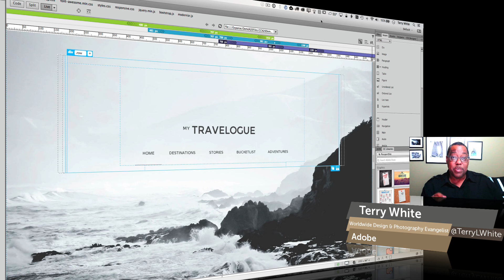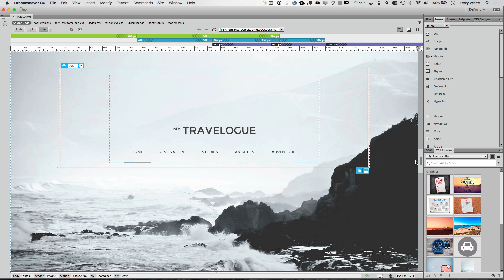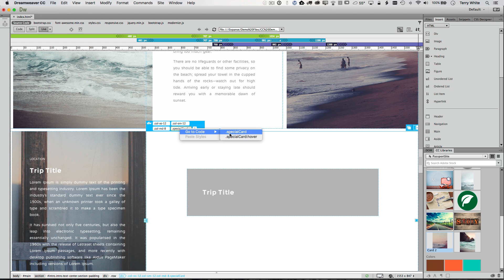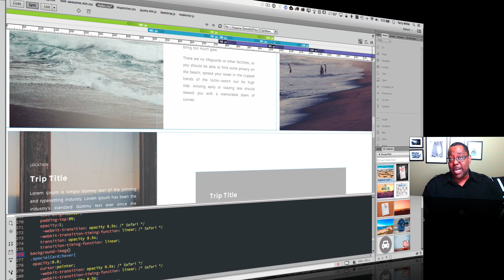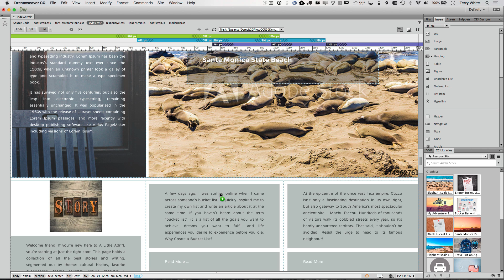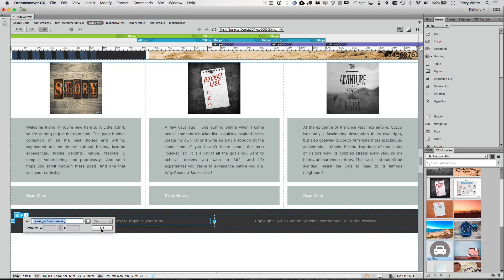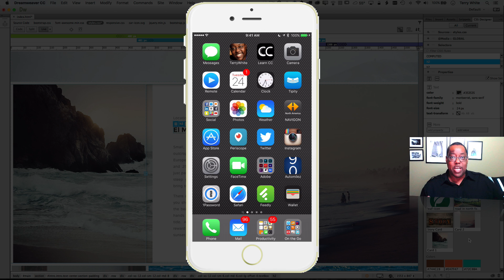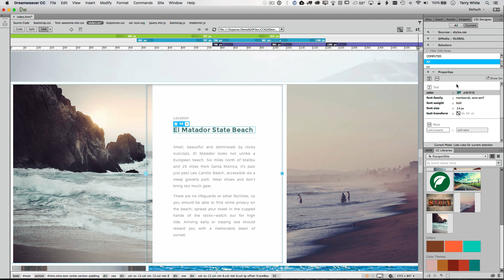How to Use CC Libraries in Adobe Dreamweaver CC 2015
Terry White shows off the NEW Creative Cloud library implementation in Adobe Dreamweaver CC 2015. Now you can easily share assets across your design, video and web workflows.